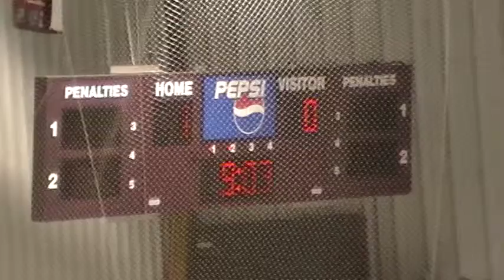2nd Period 15 of 27 - 10 17 2013 214212